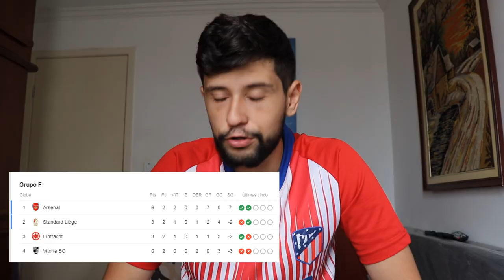OS TIMES DE PORTUGAL SÃO FRACOS ??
Baixe Grátis o ONEFOOTBALL para ANDROID e IOS!!

◆Perguntas Frequentes

Sony Vegas

●Onde mora ?